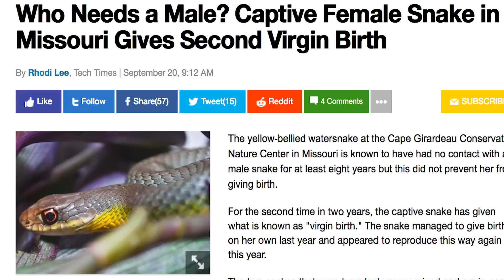9 Feminist Animal Icons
Because nothing says gender equality quite like virgin-birthing reptiles and egg-toting sea horses.